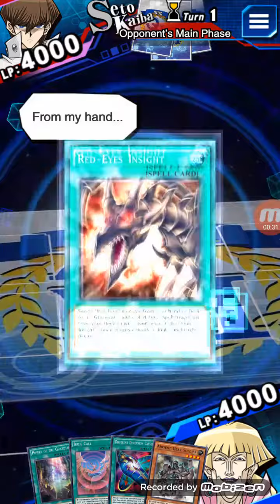Yugioh Duel Links - KC Cup - Red Eyes Vs Ancient Gear